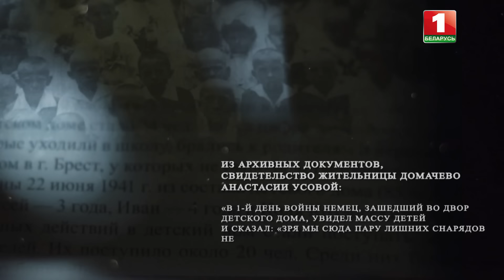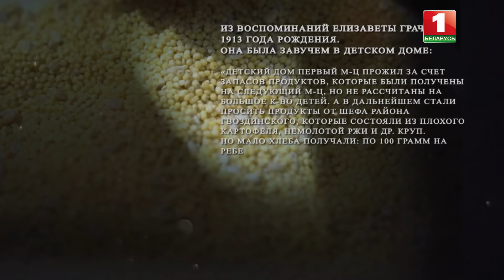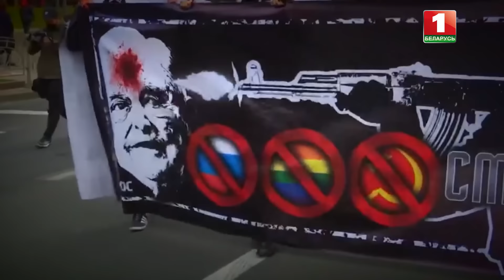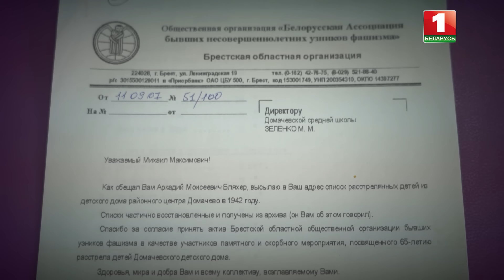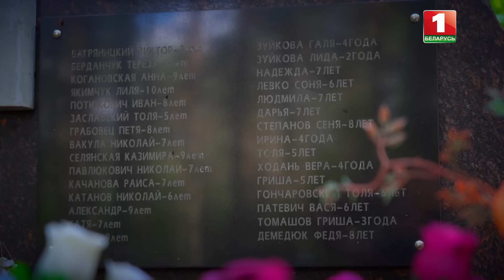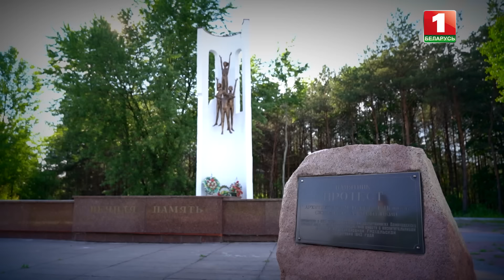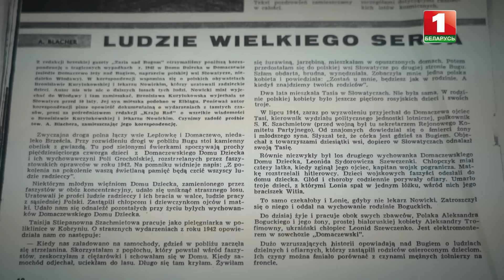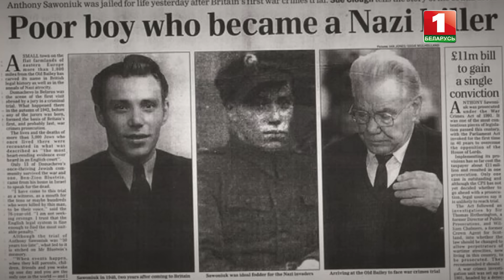РАССТРЕЛЯННОЕ ДЕТСТВО: о массовом расстреле детей в Домачево. Фильм АТН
Братская могила детей... ЧТО МОЖЕТ БЫТЬ СТРАШНЕЕ?

Агентство теленовостей подготовило фильм о геноциде белорусского народа.

О массовом расстреле детей в Домачево на границе с Польшей напоминают монументы: один из них — с фигурами детей, улетающих в небо. Имена половины малышей до сих пор неизвестны.

Съёмочная группа восстановила трагическую историю Домачевского детского дома и жуткие события 1942 года. В фильме — находки историков, свидетельства очевидцев, а также эксклюзивные интервью потомков выживших. Отдельные факты прозвучат впервые.

Смотрите фильм "РАССТРЕЛЯННОЕ ДЕТСТВО" прямо сейчас.